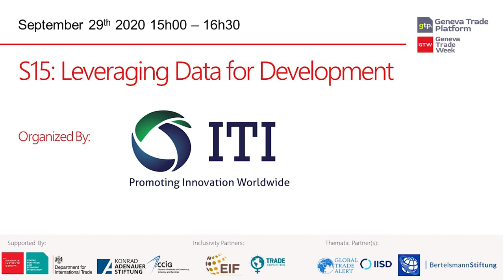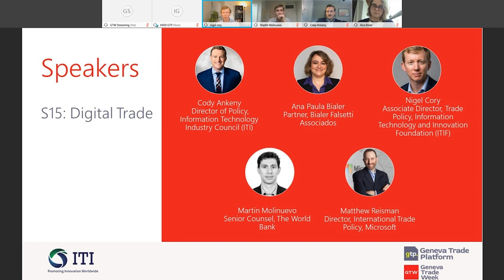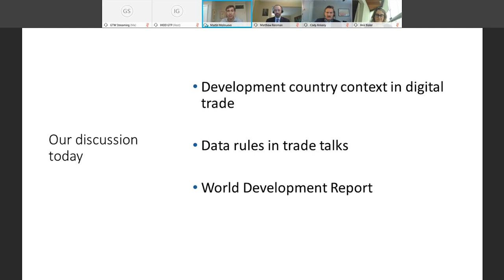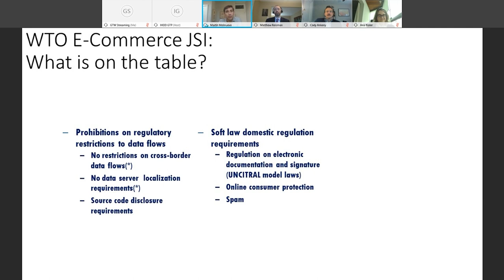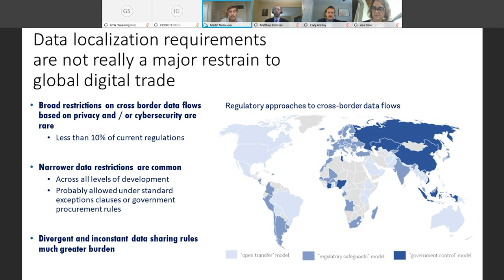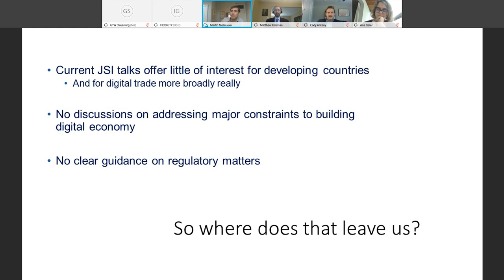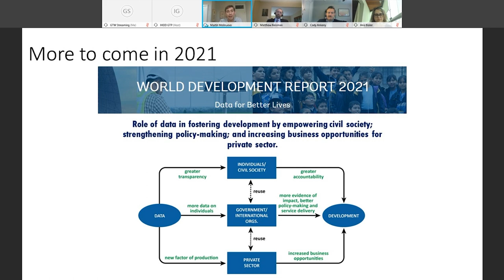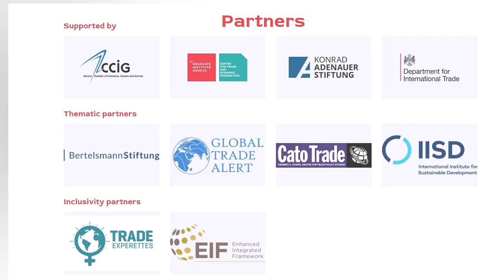Leveraging Data for Development (S15)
Organized by: Information Technology Industry Council (ITI)

How do we define data? How do we derive value from it? How can it be leveraged for inclusive development, and where does trade policy come into achieving these goals?

Breakthroughs in how we interact with data have transformed industries from technology to agriculture to manufacturing, and fundamentally changed the ways that companies and consumers interact with the global economy.

Whereas the benefits of using data are often readily apparent in highly digitized, developed economies, there remain untapped opportunities for developing countries in leveraging data to spur innovations and mobilize development.

Key questions:
1. What is a useful definition of ‘data’ and how do firms and governments derive value from it?
2. How can we harness data and related digital technologies for development, and what practical steps should governments and the private sector take?
3. What role does the WTO and trade policy more generally play in supporting governments, in particular those in developing economies and least developed countries (LDCs), embrace these new opportunities?

Speakers:
Cody Ankeny (Moderator)
Matthew Reisman
Nigel Cory
Ana Paula Bialer
Martin Molinuevo